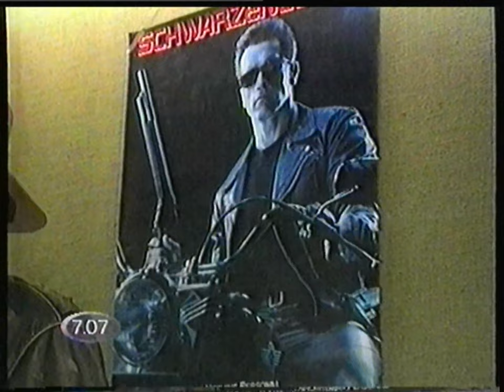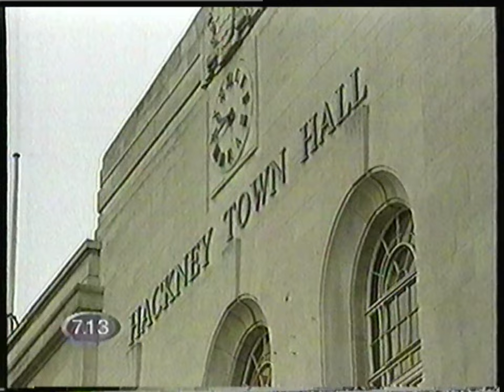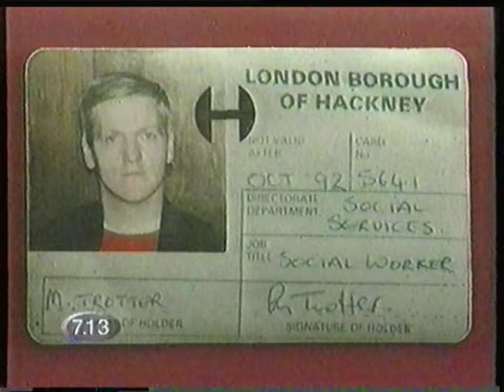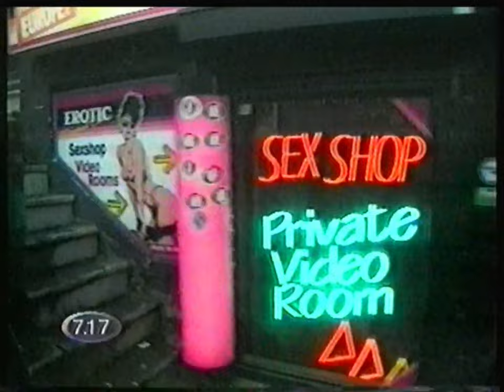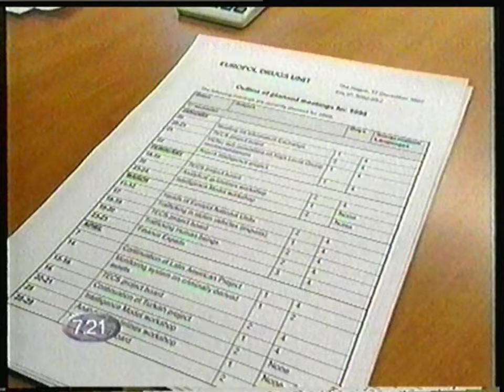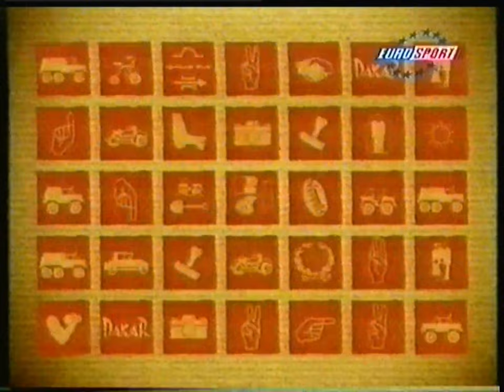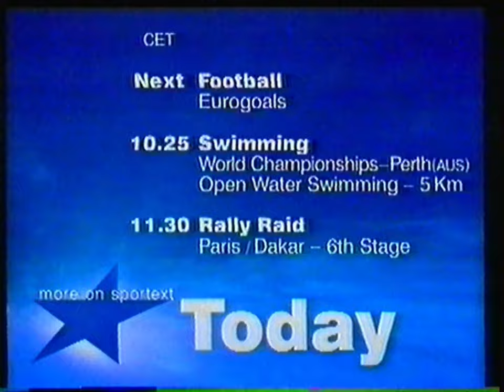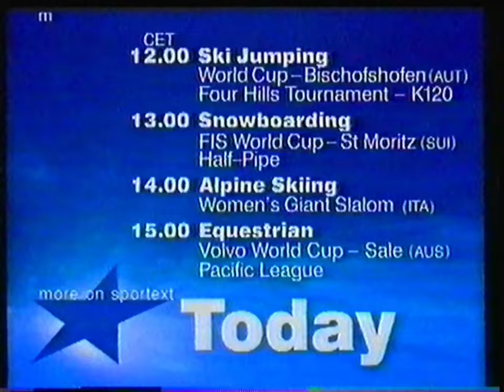BBC1 - 6 January 1998 - Breakfast News 7:00AM - 7:25AM